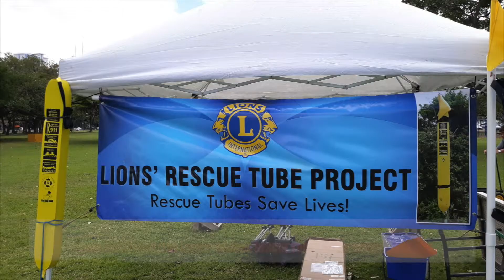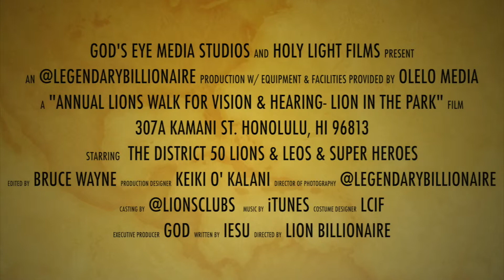LIONS CLUBS PSA - W/ SPECIAL MESSAGE TO ALL LEADERS AROUND THE WORLD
Help Us Heal the World, Make it a Better Place, For You and For Me = We, The Entire Human Race. (Special Ending to All Leaders Now & Future Leaders- from the @LionsClubs)

This Event was held At Ala Moana Beach Park, Hawaii, During the District 50 HawaiiLions Club Annual Fundraiser Walk for Vision and Hearing in 2019.  Thank you Kaiser Leo Club 4 Showing Your Support! (You are the Future Leaders) For more information on how to become a Crusader against Darkness or Knight Of the Blind & Beyond; go to our websites and click on the projects that interests you.  We could always use another Volunteer Lion w/ Heart & Aloha!

is the World's Largest Non-Profit Organization in the World and in We Serve w/ Aloha! Cheeeehuuuuuu @Lionsclubs